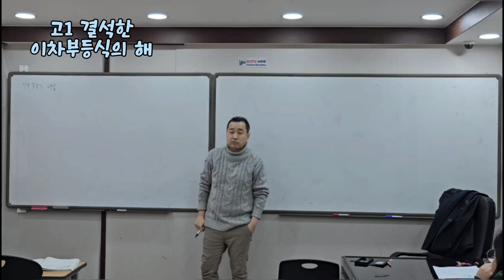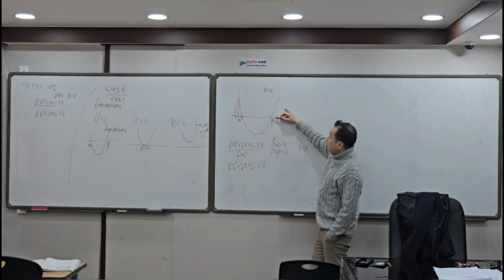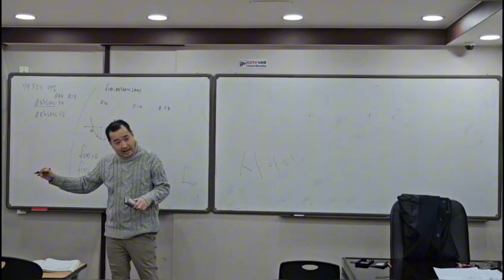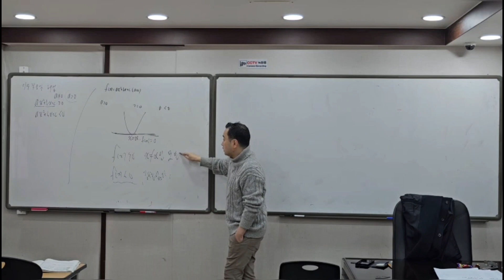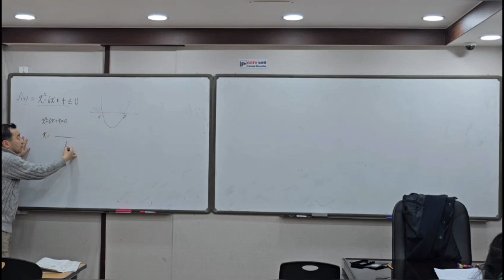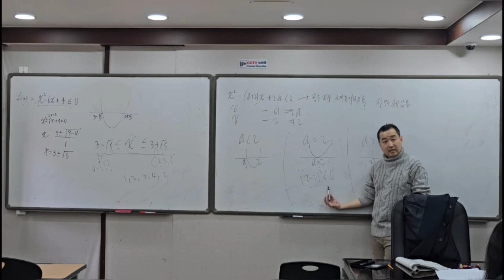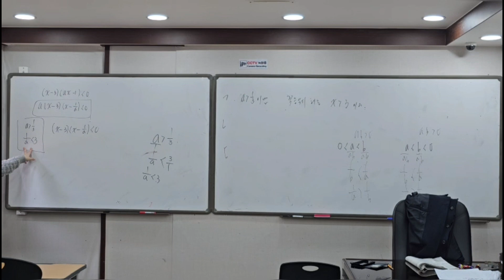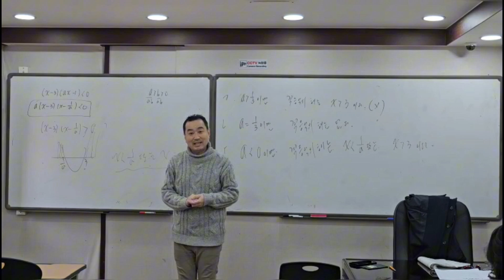고등학교 1학년 결석한 김수땡 제자님 보세용 ♡ 이차부등식의 해 -수학쌤 러프케이-